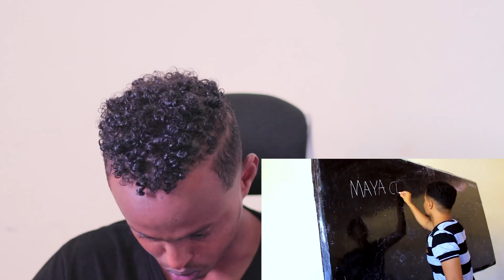REACTION TALOW SAAN DHAN YAA LO GALOYAA AR YARIISKAN WAALI WAYE WLHI